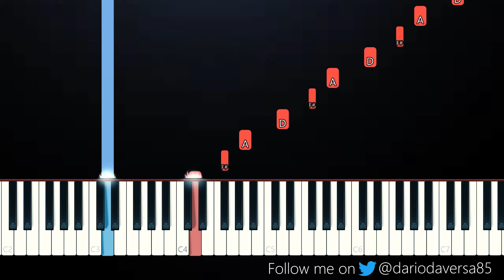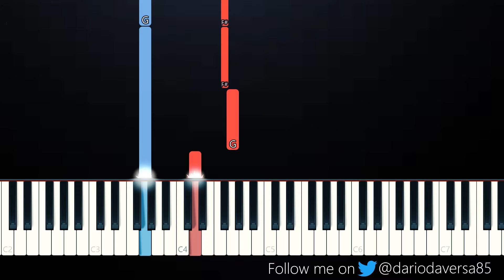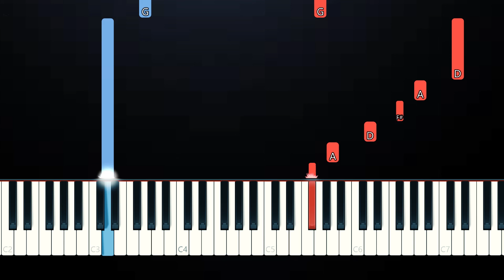Boku no Pico- opening theme song (SLOW EASY PIANO TUTORIAL)